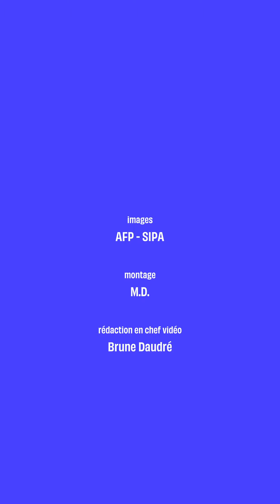Boris Nadejdine, le candidat « de la paix » face à Poutine à la présidentielle russe 2024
Ouvertement opposé à la guerre en Ukraine, libéral et critique contre la Chine... Mais qui est Boris Nadejdine, l'homme qui espère mettre « fin à l'époque Poutine » ?